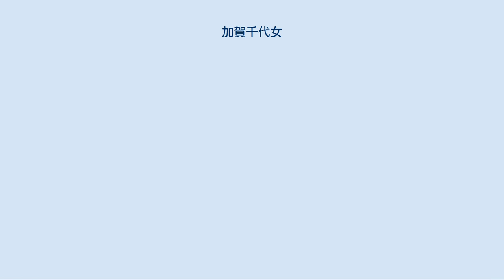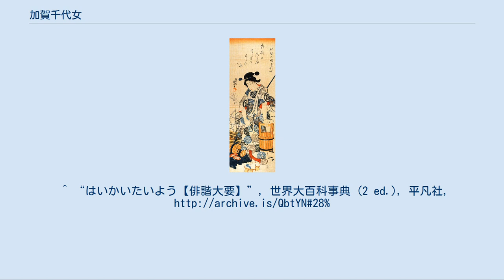加賀千代女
千代女像 朝顔に つるべ取られて もらい水（歌川国芳画） 加賀千代女（かが の ちよじょ、1703年（元禄16年） - 1775年10月2日（安永4年9月8日））は、俳人。
号は草風、法名は素園。
千代、千代尼などとも呼ばれる。
 朝顔を多く歌っていることから、出身地の旧松任市では市のシンボル、合併後の現・白山市では市の花に選ばれた。
白山市では市民の栽培も盛んで、同市が毎年開く千代女あさがおまつりで花の出来映えが競われている。
白山市中町の聖興寺に、遺品などを納めた遺芳館がある。
 加賀国松任（今の白山市）で、表具師福増屋六兵衛の娘として生まれた。
一般庶民にもかかわらず、幼い頃から俳諧をたしなんでいたという。
 12歳の頃、奉公した本吉の北潟屋主人の岸弥左衛門（俳号・半睡、後に大睡）から俳諧を学ぶための弟子となる。
16歳の頃には女流俳人として頭角をあらわした。
 17歳の頃、諸国行脚をしていた各務支考が地元に来ていると聞き、宿に赴き弟子にしてくださいと頼むと、「さらば一句せよ」と、ホトトギスを題にした俳句を詠むよう求められる。
千代女は俳句を夜通し言い続け、「ほととぎす郭公（ほととぎす）とて明にけり」という句で遂に支考に才能を認められ、指導を受けた。
その事から名を一気に全国に広めることになった。
 結婚したか否かについては説がわかれている。
結婚説では1720年（享保5年）、18歳のとき金沢の福岡某（一説に金沢大衆免大組足軽福岡弥八）に嫁ぐが、20歳の時、夫に死別し松任の実家に帰ったとする。
結婚に際して、「しぶかろかしらねど柿の初ちぎり」という句を残したという伝もあるが、しかし「しぶかろか」の句は千代女の句集になく、結婚経験があるかどうかも確証はない。
 30歳の時、京都で中川乙由にあう。
画を五十嵐浚明に学んだ。
52歳には剃髪し、素園と号した。
72歳の時、与謝蕪村の『玉藻集』の序文を書く。
1775年（安永4年）、73歳で没。
辞世の句は、「月も見て我はこの世をかしく哉」。
1,700余の句を残したといわれている。
 正岡子規は俳論書『俳諧大要』でこの句を取り上げ、もらい水という趣向や釣瓶を取られての表現がこの上なく俗であり、人口に膾炙する句ではあるが俳句とは呼ぶべきではないと断じている。
 ^ 『ビジュアル日本史ヒロイン1000人』184頁 ^ 外部リンク「千代女の里俳句館」、千代女の時代›千代女の年譜 ^ 坪内稔典「柿の木問答」『図書』岩波書店、2011年2月号、37-39頁。
 ^ 正岡子規『俳諧大要』友善堂、1927年（原著1895年）、俳書堂蔵版、29-30頁。
^ “はいかいたいよう【俳諧大要】”, 世界大百科事典 (2 ed.), 平凡社,